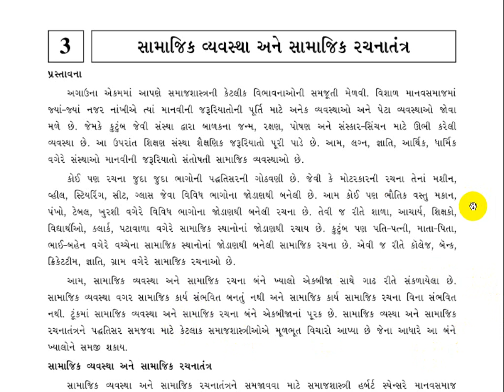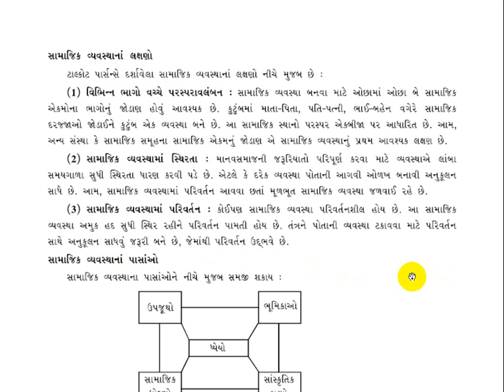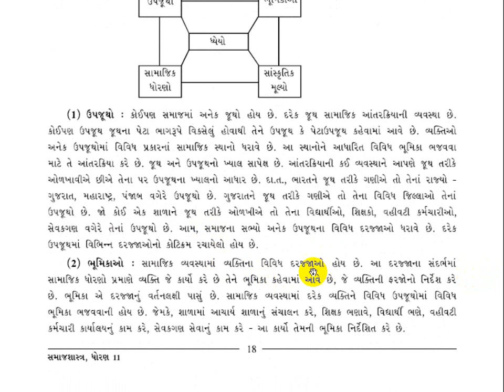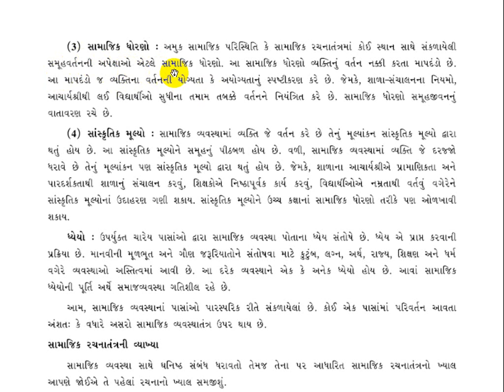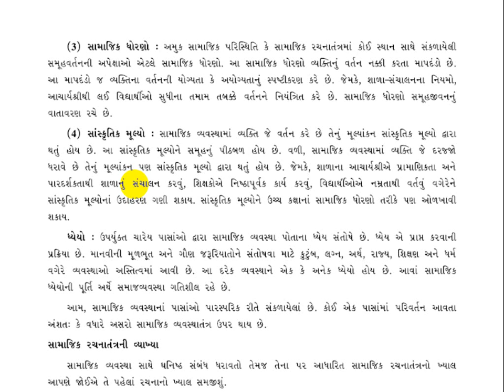Std11llSociologyllCh3llLec1llC K Donga